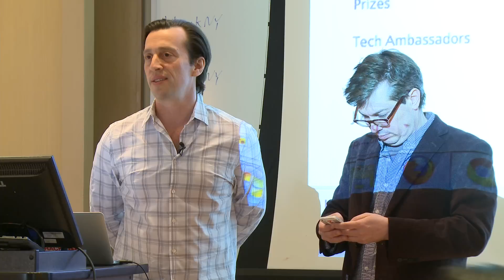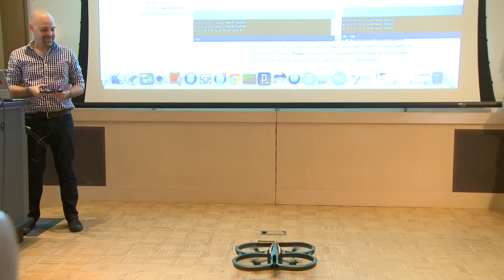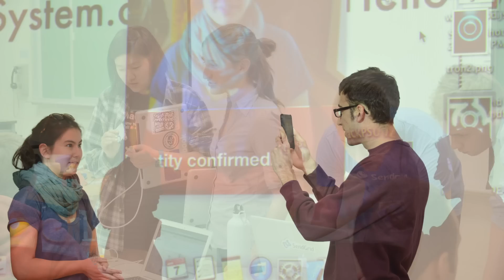HackNY Spring 2013 at Columbia University - 4-7-13